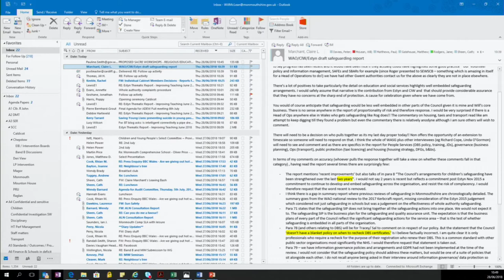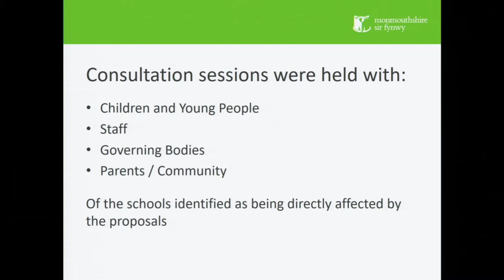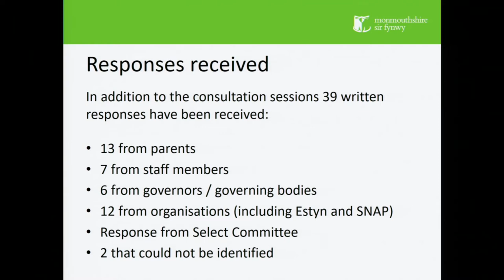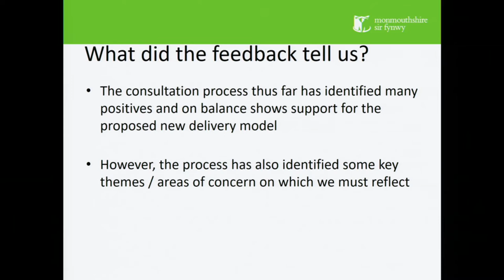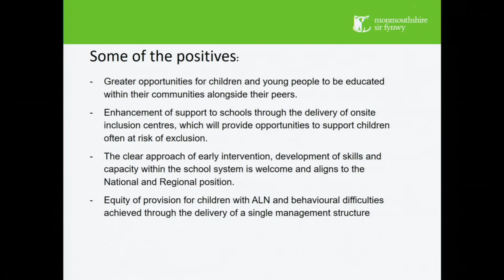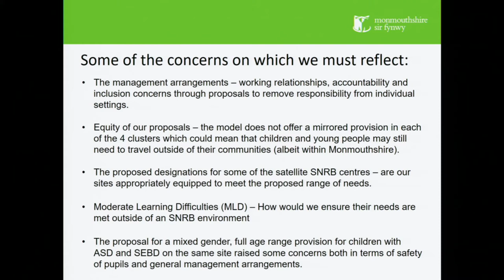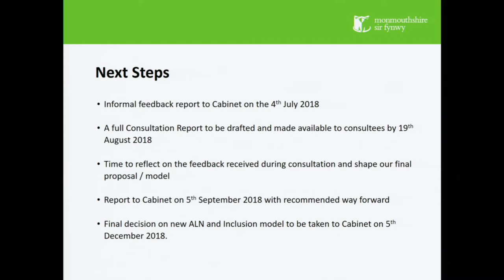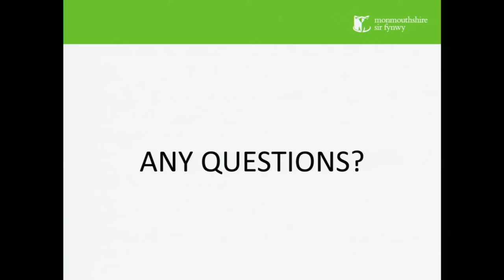Children and Young People Select Committee - 28th June 2018